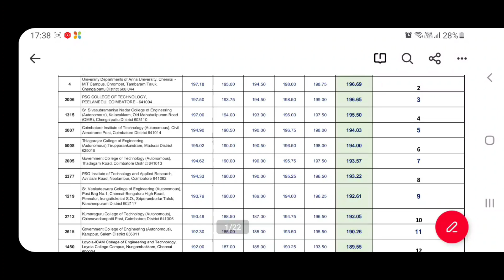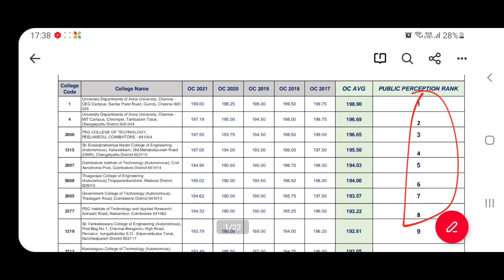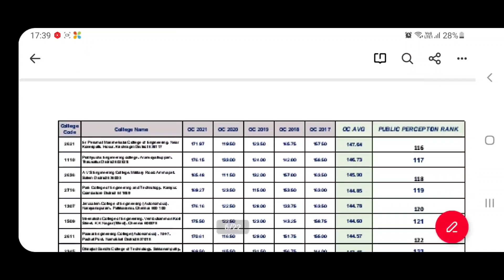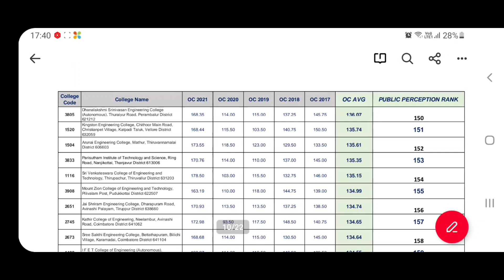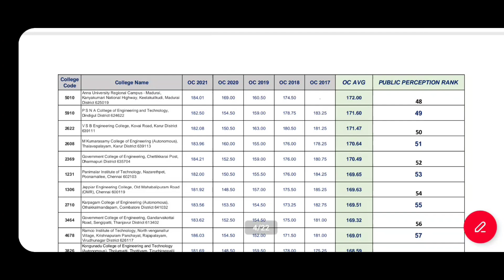TNEA-2023 | Anna University | colleges Ranking | order wise |2017-2021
anna university ranking order of preference